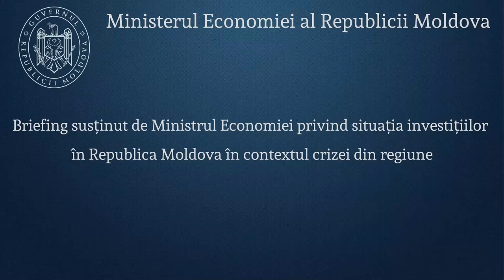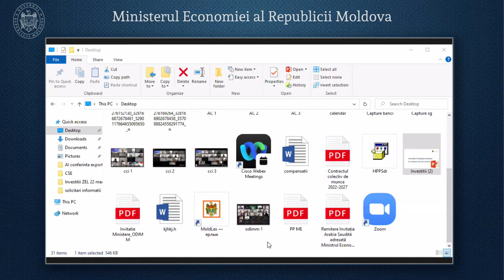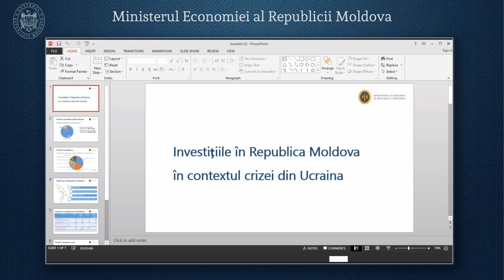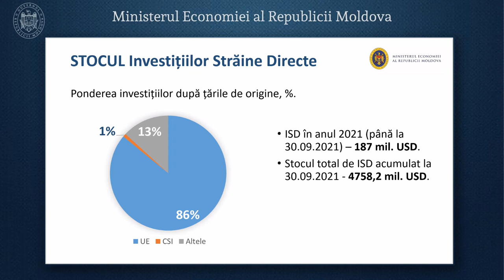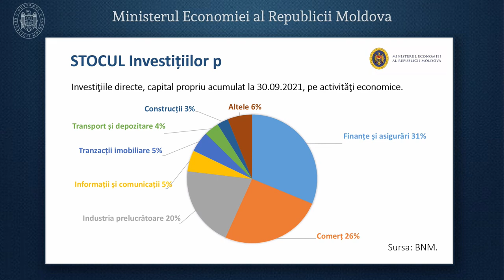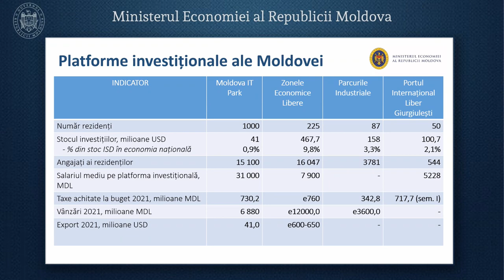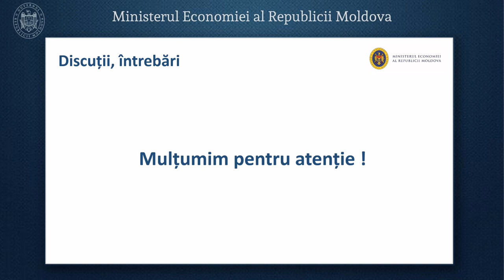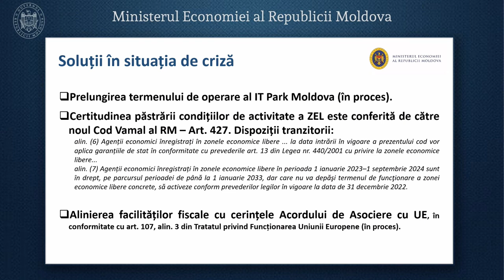Briefing susținut de Ministrul Economiei privind situația investițiilor în Republica Moldova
Briefing susținut de Ministrul Economiei, Sergiu Gaibu, privind situația investițiilor în Republica Moldova în contextul crizei din regiune